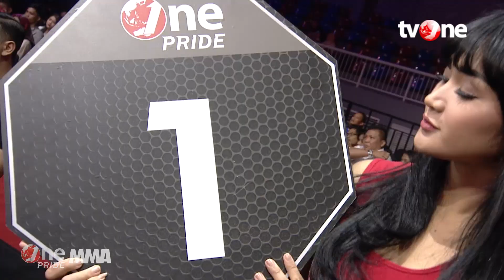[HD] Alex Canon vs Jafar Baihaqi - One Pride MMA - Lightweight